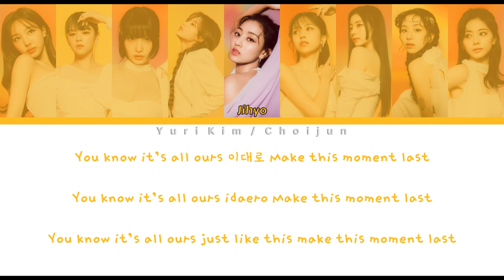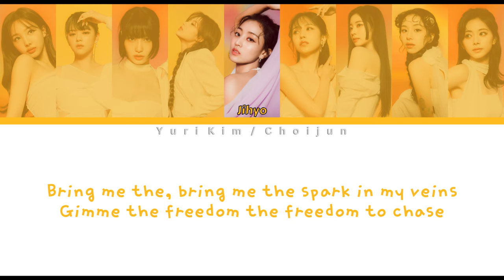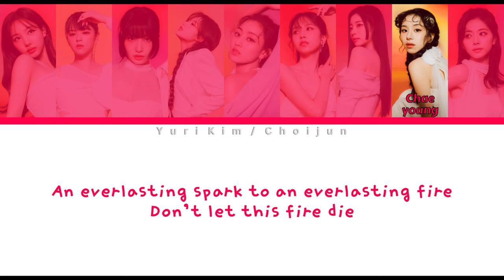Twice - One Spark Color Coded Lyric Video (Han / Rom / Eng)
Artist: Twice
Song: One Spark
Album: With YOU-th
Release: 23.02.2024